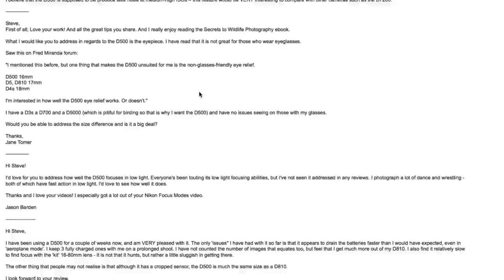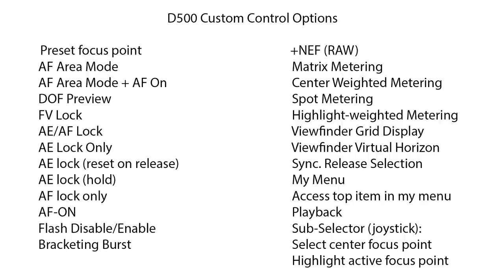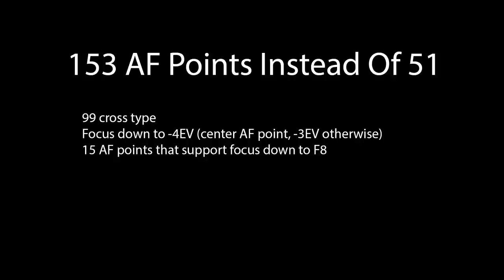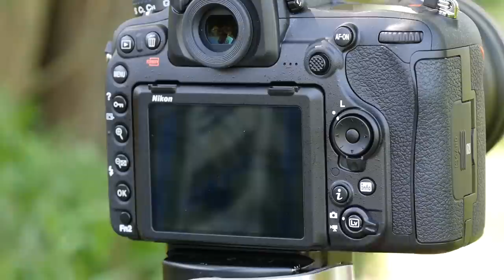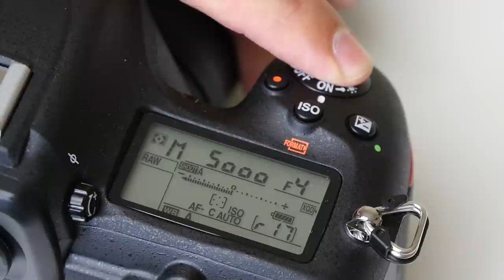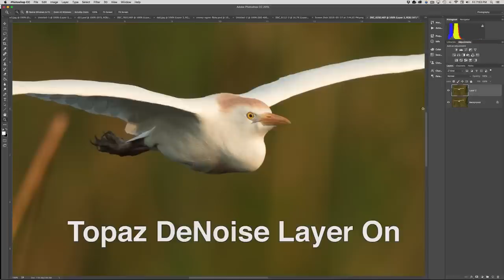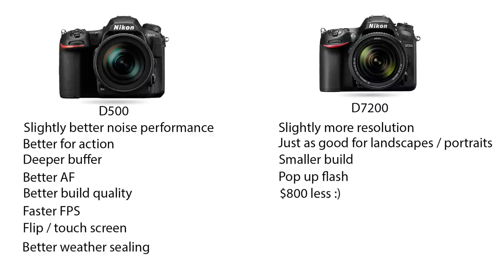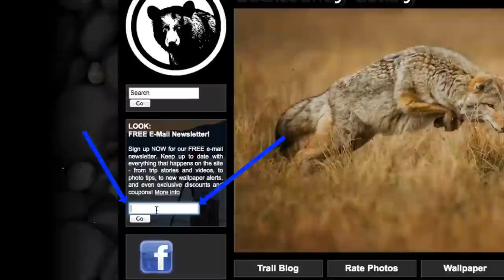Nikon D500 Review, A Wildlife Photographer's Perspective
In this video, I review the Nikon D500 from the perspective of a wildlife photographer. I examine all the exciting new features from layout to auto focus to sensor performance, and more. I have also filled with video with practical, real world usage advice and even make some camera comparisons / recommendations at the end.

Also, check out my site for the supplement page to this video. At the page below, I go into extensive detail about my settings for action, particularly birds in flight. I also cover a few other settings you may not be aware of as well as present more extensive ISO samples: